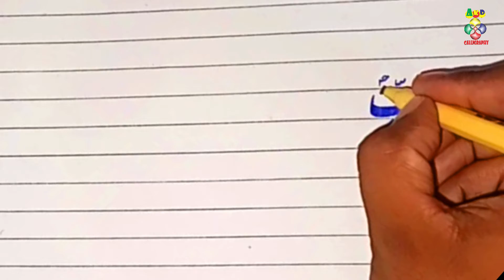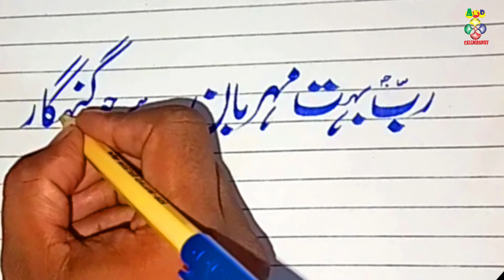Mera ALLAH boht mehrbaan hai || Urdu hand writing expert || Urdu writing with marker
If you want to improve your hand writng then join us and learn urdu calligraphy in very detail